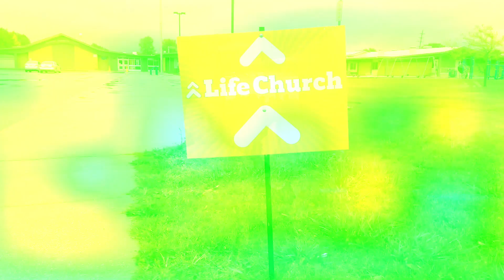Happy 6th Birthday, Life Church Michigan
LifeChurchMichigan.com